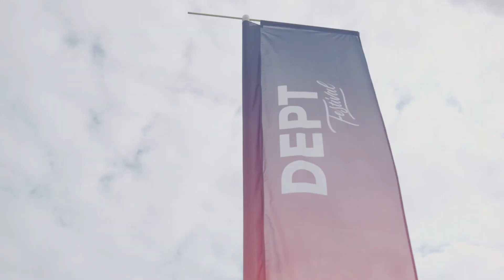DEPT® Festival 2018 🎪 - Speaker - Daniel Hoffman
During this DEPT® Talks session, Daniel exposes the inner saboteur that is your brain. Always one step ahead of you, sabotaging your resolutions to get up early, eat healthy and save money. But there are ways to outsmart our brains. After many cold showers, anti-snooze solutions and forays into his discomfort zone, Daniel has some advice for the rest of us. Pick a fight with your brain – for fun and profit.